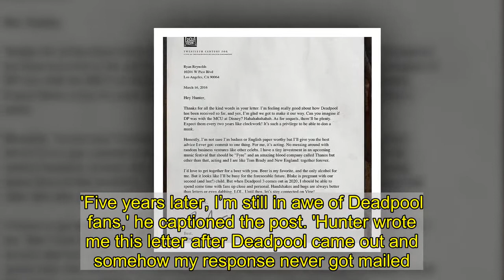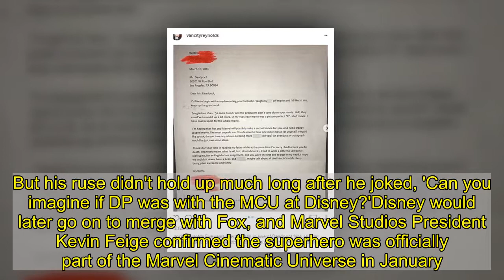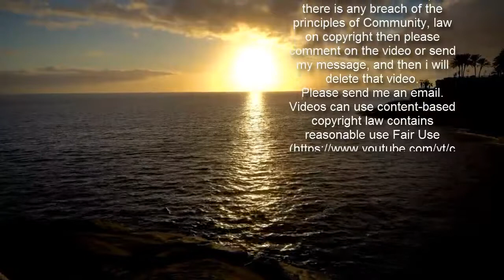Ryan Reynolds joked second child would be his last in unsent letter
He welcomed his third child with wife Blake Lively in 2019.But Ryan Reynolds just rediscovered an old letter to a fan that he jokingly said he forgot to send in which he claimed his second child would be his last.The 44-year-old actor shared the hilarious letter on his Instagram account on Saturday, along with the original fan letter he was replying to.   Ryan posted the correspondence a day after celebrating the five-year anniversary of his hit superhero film Deadpool.'Five years later, I’m still in awe of Deadpool fans,' he captioned the post. 'Hunter wrote me this letter after Deadpool came out and somehow my response never got mailed. Holds up. Mostly.'  In the original note, a fan named Hunter commended Ryan on his '"laugh my a**" off movie' Deadpool.He expressed hopes for a sequel that wasn't a 'crappy second movie, like most sequels are.'He concluded by asking how to be 'more bada**' like Ryan and explained he was writing to him for an English assignment in which he had to write a letter to someone he admired.   Ryan began his letter, which looked suspiciously crisp, on an earnest-enough note, but it was soon obvious that he had written it recently full of monumentally bad predictions, including that the father of three would stop having kids after number two.The actor shares James, six; Inez, four; and Betty, one, with his actress wife Blake. The Waiting actor, who was previously married to Scarlett Johansson from 2008–2011, began dating Blake in 2011 after they starred together in The Green Lantern the year before.They married in 2012 in South Carolina.    Ryan wrote that he appreciated how well-received Deadpool had been.But his ruse didn't hold up much long after he joked, 'Can you imagine if DP was with the MCU at Disney?'Disney would later go on to merge with Fox, and Marvel Studios President Kevin Feige confirmed the superhero was officially part of the Marvel Cinematic Universe in January.Initially, fans were worried that Disney, which owns Marvel Studios, would balk at releasing an R-rated superhero film, but the company seems to be moving ahead and even integrating Deadpool with their other superhero properties.Ryan also joked about the ongoing pandemic by throwing in the line, 'It's such a privilege to don a mask!'The actor and Aviation Gin pitchman continued the parody letter by suggesting being a 'bada**' by committing to one thing, like acting, and 'not messing around with random business ventures like other celebs.'   His only small investments were in '"Fyre" Festival' and the scam blood-testing company Theranos.He also joked that he was like current Tampa Bay Buccaneers quarterback Tom Brady and the New England Patriots: 'together forever.'In his final paragraph, the gin spokesman hilarious added that beer was 'the only alcohol for me.'He said Deadpool 3, which has no release date, would be out in 2020, and that he couldn't wait to 'spend some time with fans up close and personal.''Handshakes and hugs are always better tha